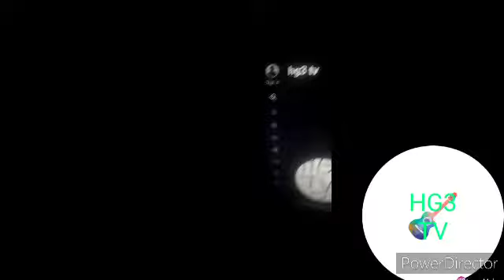Dogs can hurt you when you hurt them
These dogs can't Be squeezable